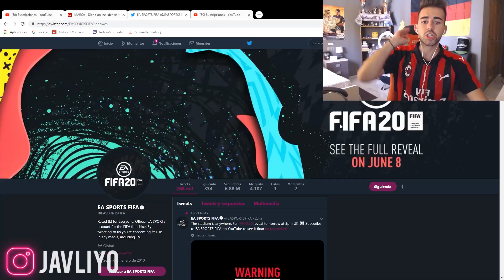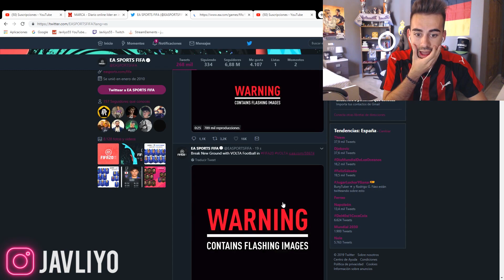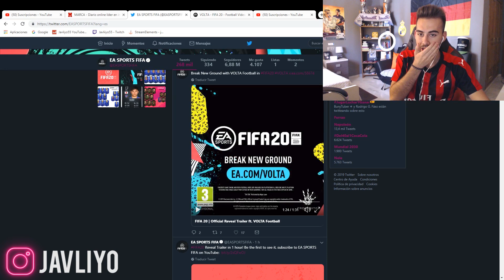REACCION TRAILER FIFA 20!! VUELVE FIFA STREET!! VOLTA